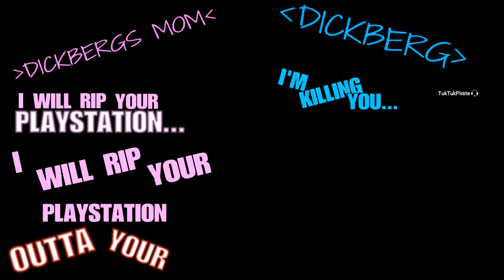Trolling KARMA #2 + Exploding Recruits! - Rainbow Six Siege Compilation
Exploding Recruits and more DICKBERG family feuds!